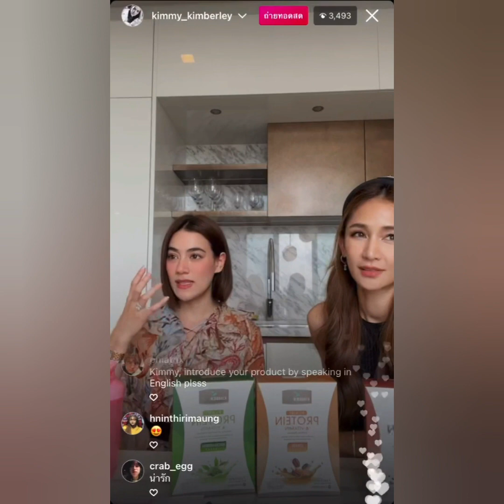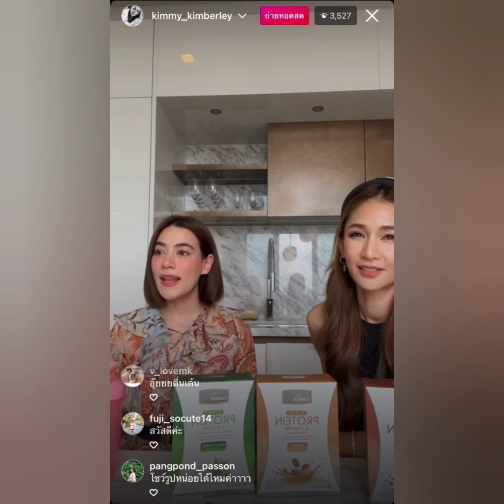Kim & Mark ❣️ dinner date (Kim afraid Mark Will Love more on babies than Kim..) kimmy_kimberley 🥰💙💕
MKPrin👩‍❤️‍👨👩‍❤️‍💋‍👨 4-May-2022💙❤️
  🤗👩‍❤️‍💋‍👨Kim want Twins After marry Mark ‼️ but Kim Afraid That Mark Will Love more on babies than Kim... 🤗🥰
𝑴𝑲 𝑫𝒊𝒏𝒏𝒆𝒓 𝑫𝒂𝒕𝒆 with Sis Noey & Mayuko after
Kimberlite_official     Promotion Instagram Live
💙❤️ Kimberley Anne Woltemas